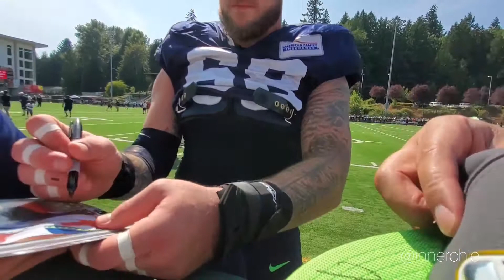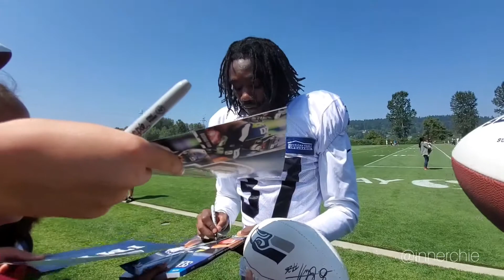2019 Seattle Seahawks Training Camp: Pop Keeney Stadium and VMAC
2019 Seattle Seahawks Training Camp: RAW VIDEO from my phone capturing Pop Keeney Stadium and a VMAC practice few days later.  Up close autograph from Pete Carroll who signed my Ring Hat! Chris Carson, Rashaad Penny, Will Dissly and many others..Take a ride on the bus to the VMAC, enjoy the sites and sounds of an amazing experience any fan would enjoy.. Go Hawks!!